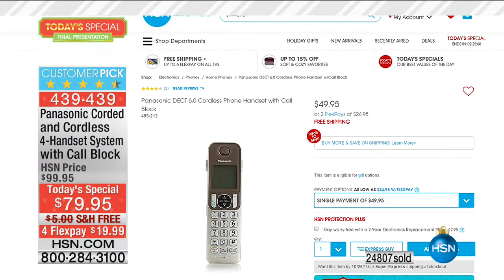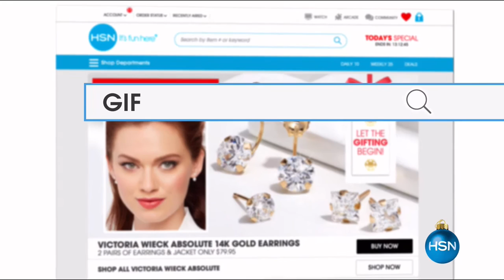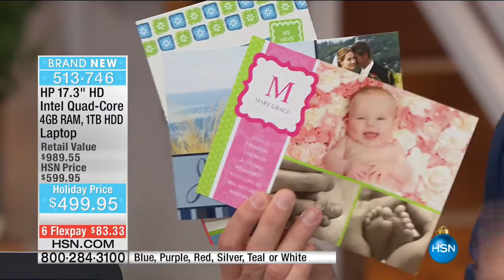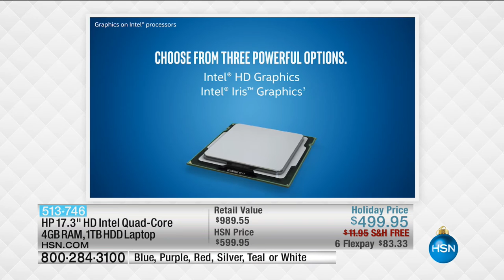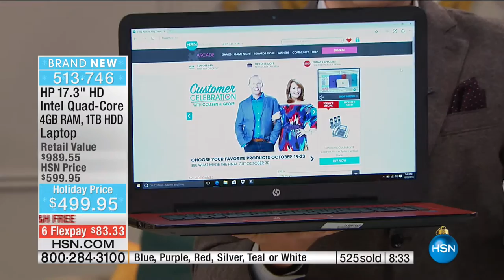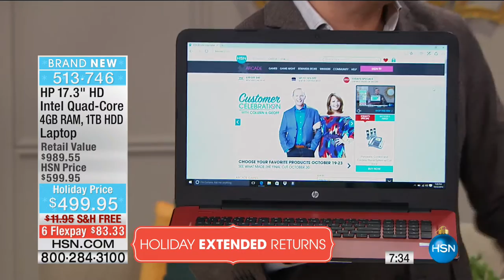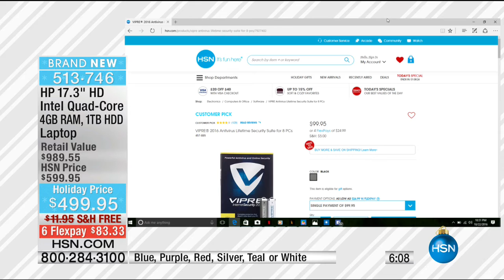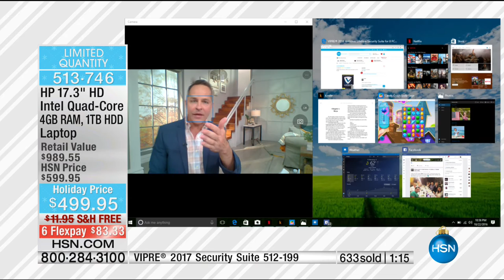HSN | Electronic Gifts for the Home 10.22.2016 - 10 PM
Electronics gift for home